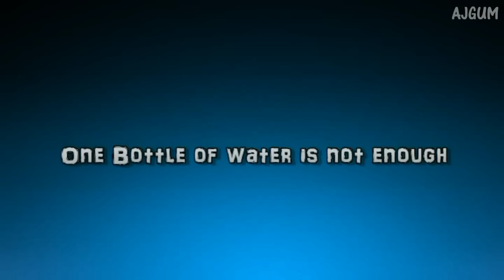Motovlog Compilation #10 with Yamaha R15 - Couple In Love, Wrong Way Sir..etc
Location : Bandung & Cimahi Indonesia (South East ASIA)

The shows are:
1.BiCycle to school (Bersepeda ke Sekolah)
2.Electrical scooter without helmet (Skuter listrik tanpa helm)
3.Little sport (Sedikit olahraga)
4.Meditation(Meditasi)
5.Couple In love (Pasangan kasmaran)
6.Unusual Plate Number (Plate number yang gak biasa)
7.Like Aquarium (Seperti Aquarium)
8.Cute Train (Kereta Imut)
9.Poor kid having fun (Anak Jalanan Bermain)
10.Salute to this person (Salut sama orang ini)
11.Power of Helmet (kekuatan Helm!)
12.That bag is a Puppy (Tas nya puppy)
13.One bottle of water not enough (Satu botol air kagak cukup)
14.Wrong way sir!! (Salah arah pak!)
15.Serious Runner (Pelari yang serius)
16.Are they in a Hurry? (Apa mereka terburu-buru?)

Plus Tag (Ignore this) : Motovlog,Motovlog indonesia, Motovlogger, Motovlogger indonesia, Motovlogging indonesia, bandung, Daily Observation, YZF, R15, R-15, yamaha, bandung city, Random Footage, pasupati, Indonesian road, Bandung juara, R15 indonesia, Drift Ghost, Drift S